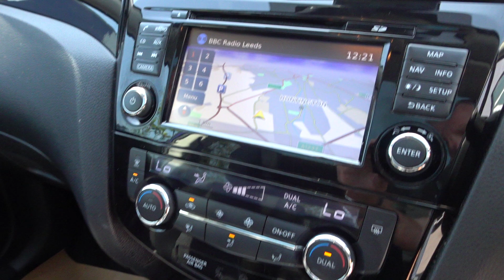LOW MILEAGE AUTOMATIC NISAN QASHQAI 1.6dCi N-Connecta